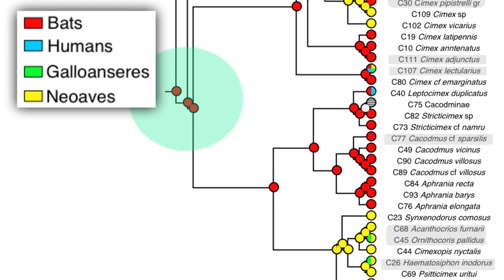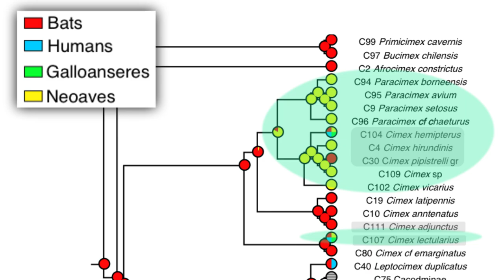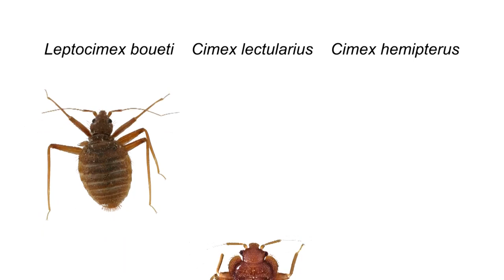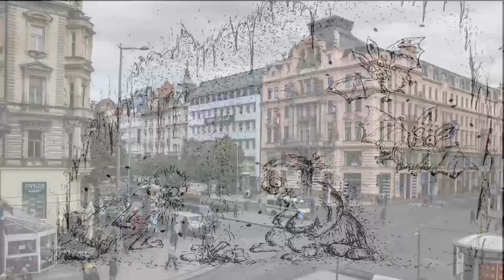New Bedbug Phylogeny/ Curr. Biol., May 16, 2019 (Vol. 29, Issue 11)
Bedbugs are one of the most bothersome human parasites; however, most species live with bats and birds. Roth et al. show that though bats appear to be the ancestral hosts of bedbugs, they evolved at the time that bedbugs were already differentiated. Bedbugs switched to birds even later in at least three independent events. The human-associated species also belong to three different bat or bird associated clades.

S. Roth, O. Balvín, M.T. Siva-Jothy, O. Di Iorio, P. Benda, O. Calva, E.I. Faundez, F. Ali Anwarali Khan, M. McFadzen, M.P. Lehnert, et al. (2019). Bedbugs Evolved before Their Bat Hosts and Did Not Co-speciate with Ancient Humans. Curr. Biol. 29.